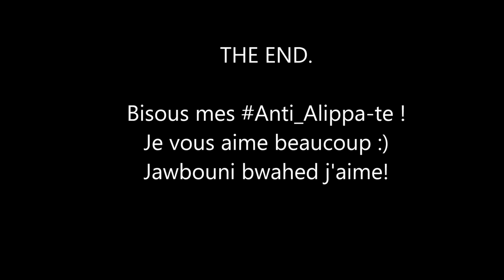VLOG | GRWM + Mon appart' - داري جديدة + توجدو معا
متنساوش الاشتراك فالقناة ديالي الى بغيتو الجديد
نعول عليكوم تبارطاجوها مع صحباتكوم